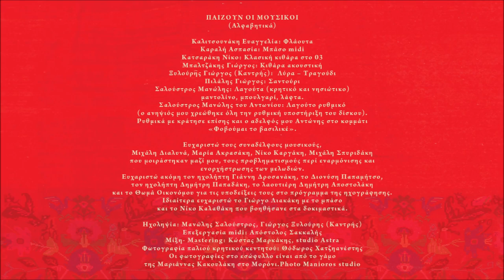ΔΕ ΜΑΣ (Ε) ΒΑΝΕΙ ΚΑΙ ΤΣΙ ΔΥΟ - ΜΑΝΩΛΗΣ ΣΑΛΟΥΣΤΡΟΣ - ΓΙΩΡΓΗΣ ΞΥΛΟΥΡΗΣ (ΚΑΝΤΡΗΣ)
Δε μας (ε) βάνει και τσι δυο (Τραγούδι)
Κοίτα να δεις που φτάσαμε και τώρα δεν μιλούμε,
που άνω κάτω εκάναμε τον κόσμο να βρεθούμε

Δε μας (ε) βάνει και τσι δυο ο κόσμος και θα φύγω
ό,τι για σένα αρκετό, είναι για μένα λίγο.

Μ.Σ.

Περιεχόμενα:
1. Ερωτευμένος άνθρωπος (συρτός) 4:22
2. Δε μας (ε) βάνει και τσι δυο (τραγούδι) 4:30
Στίχοι: Αντώνης Καράτζης
3. Ψιλή βροχή η αγάπη σου (συρτός) 4:03
4. Στεριές και θάλασσες (καλαματιανό) 3:52
Στίχοι: Χαρίδημος Σιγανός
5. Φοβούμαι το βασιλικέ (συρτός) 4:21
Μουσική: Μανώλης Σαλούστρος
Στίχοι: Βέρα Σουλτάτου Ξυλούρη
6. Θε μου παράξενος σεβντάς (τραγούδι) 5:52
Μουσική: Μανώλης Σαλούστρος
Στίχοι: Μίχαλος Δραμουντάνης
7. Ήρθες από το πουθενά (συρτός) 3:19
Μουσική: Μανώλης Σαλούστρος
Στίχοι: Βασίλης Βιτώρος Βίγλης
8. Ζωή και θάνατο σκορπάς (αργός συρτός) 4:51
Μουσική: Μανώλης Σαλούστρος
Στίχοι: Σταυγιαννουδάκη Ευαγγελία
9. Δε θέλω εγώ τέτοιες φιλιές  (τραγούδι) 6:31
Μουσική: Μανώλης Σαλούστρος
Στίχοι: α) Γιάννης Βάρδας, β) Αντώνης Μαυρόκωστας
10. Μικρό παιδί ο έρωτας (Μορονιανός συρτός) 6:12
Μουσική: Μανώλης Σαλούστρος
Στίχοι: Αντώνης Καράτζης
11. Λόγια στερνά (τραγούδι) 4:28
Μουσική: Μανώλης Σαλούστρος

(Αλφαβητικά)

Καλιτσουνάκη Ευαγγελία: Φλάουτα
Καραλή Ασπασία: Μπάσο midi
Κατσαράκη Νίκος: Κλασική κιθάρα στο 03
Μπαλτζάκης Γιώργος: Κιθάρα ακουστική
Ξυλούρης Γιώργος (Καντρής):  Λύρα – Τραγούδι
Πιλάλης Γιώργος: Σαντούρι
Σαλούστρος Μανώλης: Λαγούτα (κρητικό και νησιώτικο)

Ευχαριστώ ακόμη τον ηχολήπτη Γιάννη Δροσανάκη, το Διονύση Παπαμήτσο,
τον ηχολήπτη Δημήτρη Παπαδάκη, το λαουτιέρη Δημήτρη Αποστολάκη
και το Θωμά Οικονόμου για τις υποδείξεις τους στο πρόγραμμα της ηχογράφησης.
Μανώλης Σαλούστρος

Ηχοληψία: Μανώλης Σαλούστρος, Γιώργος Ξυλούρης (Καντρής)
Επεξεργασία midi: Απόστολος Σακκαλής
Μίξη- Mastering: Κώστας Μαρκάκης, studio Astra